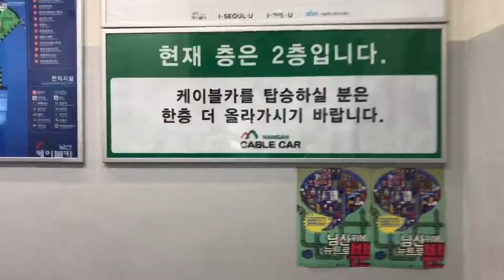Central Seoul Korea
Gyeongbokgung, also known as Gyeongbokgung Palace or Gyeongbok Palace, was the main royal palace of the Joseon dynasty. Built in 1395, it is located in northern Seoul, South Korea.(wikipedia)

The N Seoul Tower, officially the YTN Seoul Tower and commonly known as the Namsan Tower or Seoul Tower, is a communication and observation tower located on Namsan Mountain in central Seoul, South Korea. At 236 metres, it marks the second highest point in Seoul. Wikipedia

Myeong-dong
DescriptionBustling Myeong-dong is a shopping area packed with international fashion brands, luxury department stores and homegrown cosmetics shops. Casual eateries offer Korean dumplings and ginseng chicken soup, while street vendors sell Japanese and Thai snacks. Shows mixing folk music and drama are staged at Myeongdong Nanta Theatre. Nearby 19th-century Myeong-dong Cathedral features a Gothic-style bell tower.(google)

Bukchon Hanok Village is a Korean traditional village in Seoul with a long history located on the top of a hill between Gyeongbok Palace, Changdeok Palace and Jongmyo Royal Shrine. The traditional village is composed of lots of alleys, hanok and is preserved to show a 600-year-old urban environment. Wikipedia